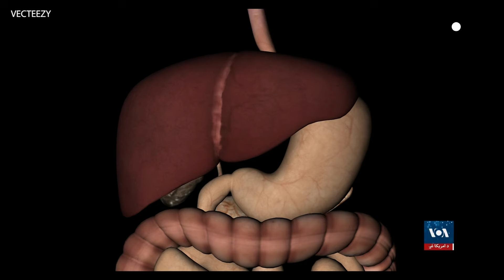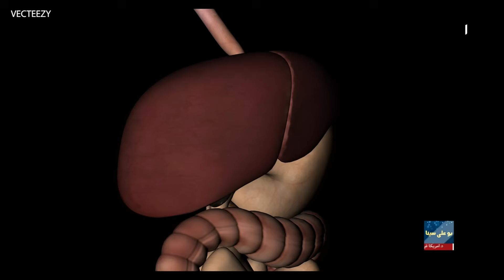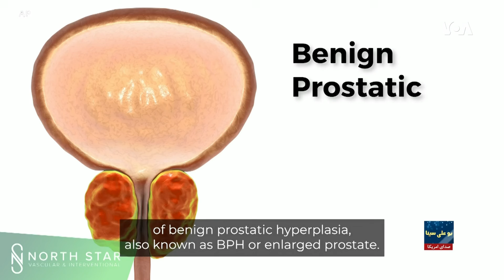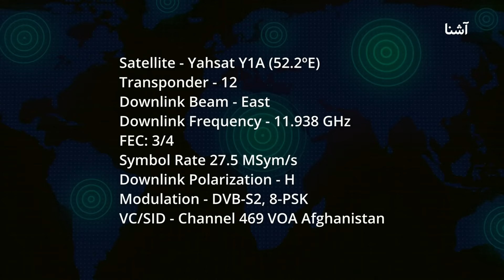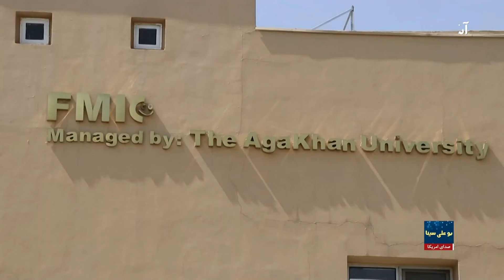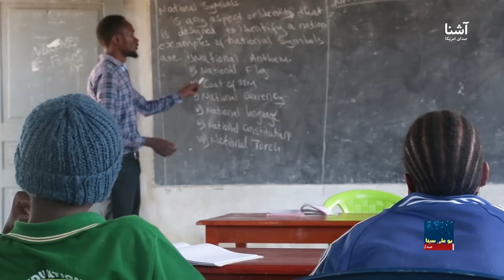بوعلی سینا: تاثیرات مصرف الکول و سایر مخدرات بر بینایی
تاثیرات مصرف بیش از حد و دراز مدت الکول بر بینایی،  تداوی الزایمر و راه های تاخیر این بیماری در کهنسالان، افزایش واقعات سوتغذیه در افغانستان، ارتباط مواد مخدر با پوکی استخوان و سایر مطالب صحی و خبرها از پیشرفت های جهان صحت در برنامۀ این هفتۀ بوعلی سینا گنجانیده شده است.